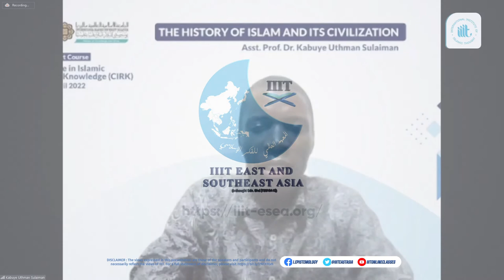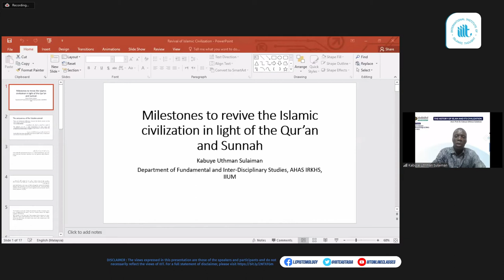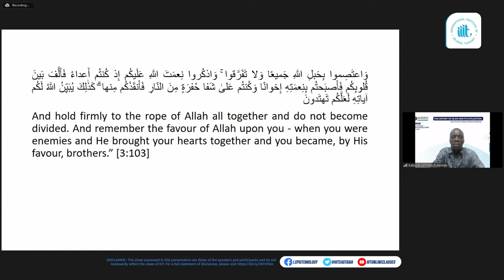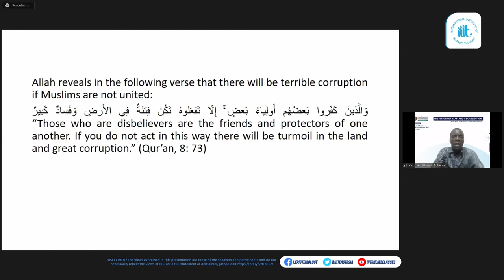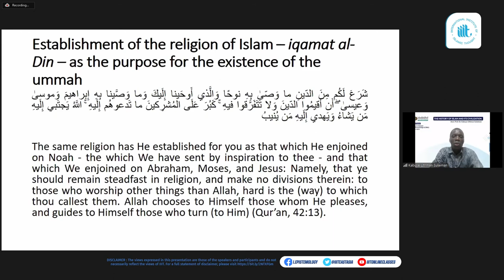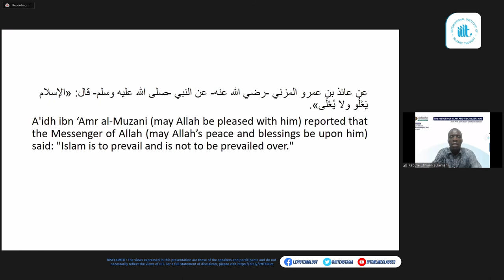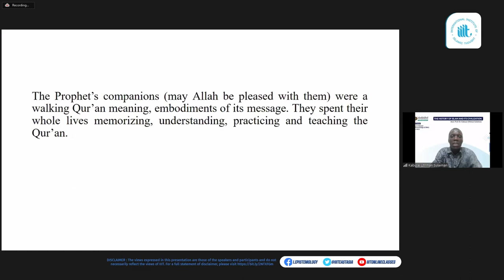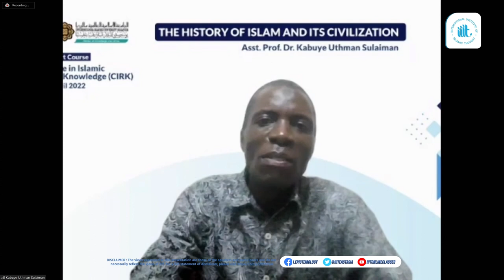6-1: The History of Islam and Its Civilization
Lecture 6-1: The History of Islam and Its Civilization
by Assoc. Prof Dr. Uthman Kabuye Sulaiman